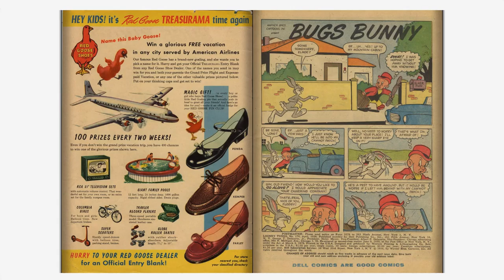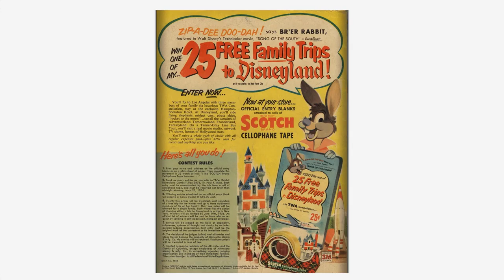Looney Tunes and Merrie Melodies Comics #174